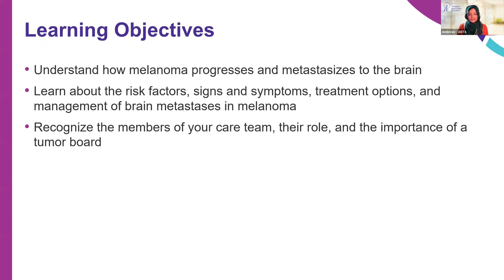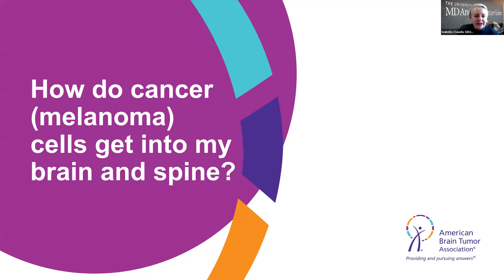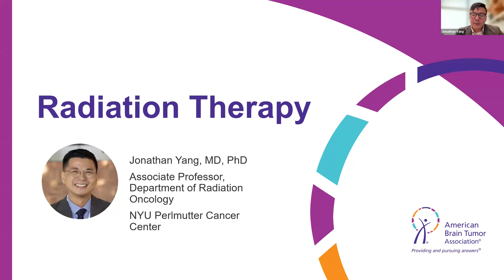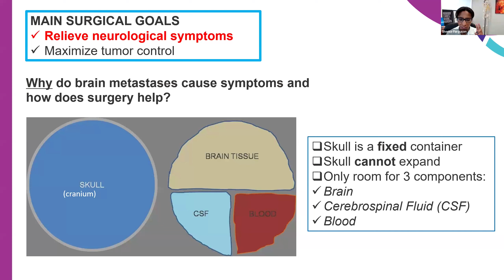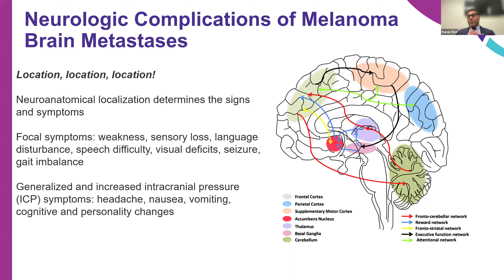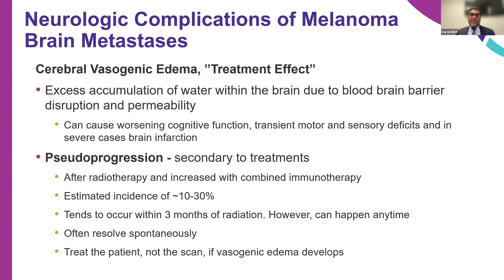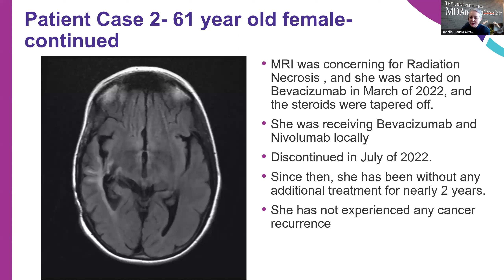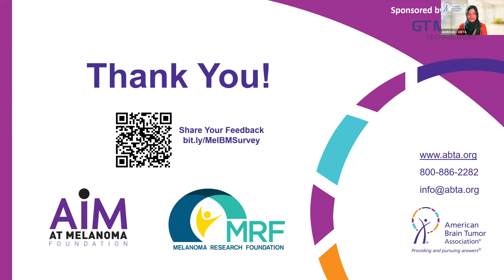How Metastatic Brain Tumors Affect Your Melanoma Care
Brain metastases, a specific form of Stage IV melanoma, are one of the most common and difficult-to-treat complications of melanoma. This webinar, presented by the ABTA in partnership with AIM & Melanoma Research Foundation, will provide a deeper dive into the brain mets experience for melanoma, exploring risks, progression, signs & symptoms, treatment options, and management.

This webinar will help you:
• Understand how melanoma progresses and metastasizes to the brain
• Learn about the risk factors, signs & symptoms, treatment options, and management of brain metastases in melanoma
• Recognize the members of your care team, their role, and the importance of a tumor board